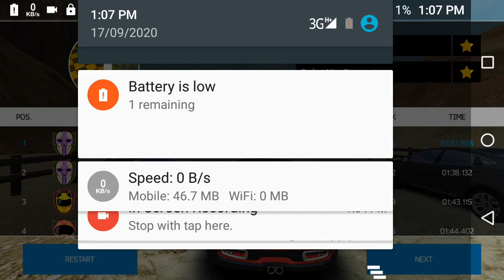Asphalt nitro gameplay on 1GB ram while screen recording (watch in 720p)